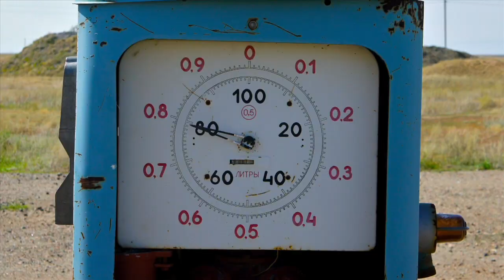Kazakhstan Car Hire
Some video taken when we hired a car in Astana and drove around the surrounding area.